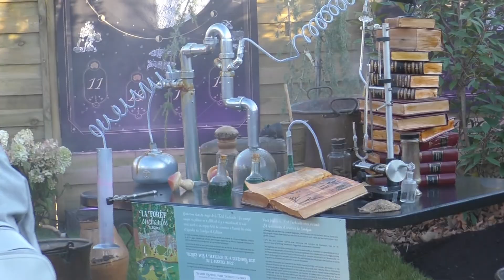FOLIE FLORE EXPOSITION EXTRAORDINAIRE DE FLEURS ET VEGETAUX A MULHOUSE FRANCE ALSACE OCTOBRE 2021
FOLIE FLORE EXPOSITION EXTRAORDINAIRE DE FLEURS ET VEGETAUX A MULHOUSE FRANCE ALSACE OCTOBRE 2021, JOURNEES D OCTOBRE EN ALSACE
OKTOBER FEST IN MULHOUSE /ELSASS /FRANKREICH blumenaustellung wunderbar ...!